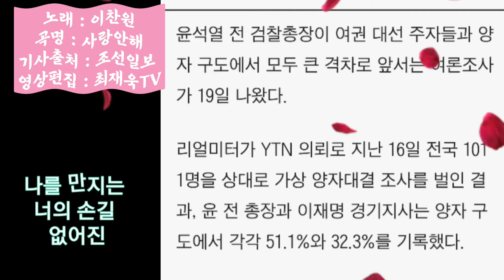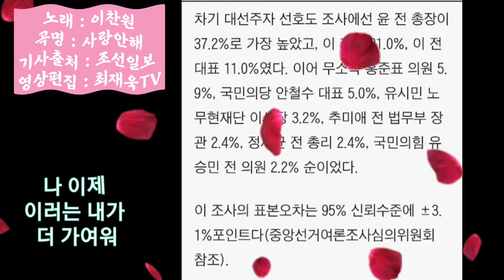윤석열 51.1%vs32.3% 이재명…尹 51.6%vs30.1% 이낙연,이찬원,사랑안해,가사삽입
윤석열 51.1%vs32.3% 이재명…尹 51.6%vs30.1% 이낙연